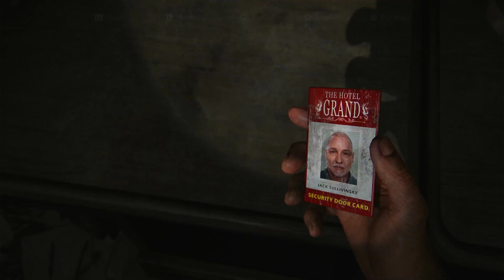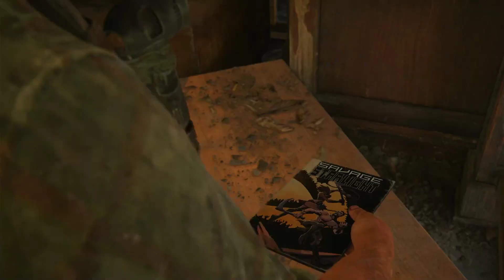The Last Of Us Part 1 Episode 10